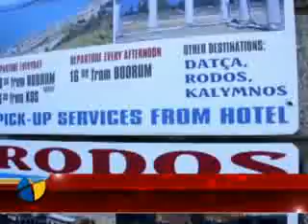feribot indi bindi tartismasi